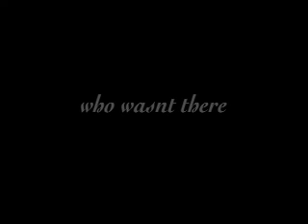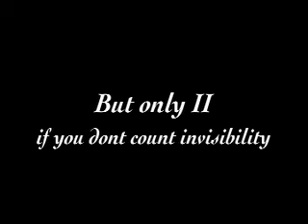Killamontacular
this video didnt load correctly the first time...